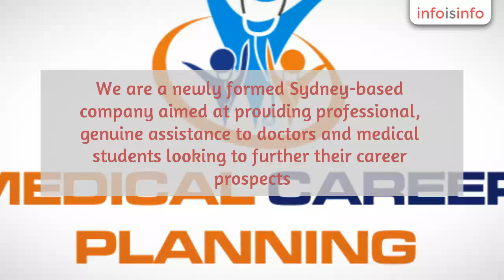Training in Waverley - Medical Interview Training - InfoIsInfo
Medical Interview Training, Training in Waverley.

We are a newly formed Sydney-based company aimed at providing professional, genuine assistance to doctors and medical students looking to further their career prospects. Our doctors know first-hand the rigours of medical training, and the additional stress and uncertainty that comes with choosing and gaining an advanced training position in your chosen career.

All our doctors are hand-picked experienced senior clinicians who have trained in Australia, and know the inner workings of the system. They have personally been successful in many medical interview situations, obtaining positions in some of the most sought-after specialities and hospitals. They have decided to make time during their busy schedules to help you, the next generation of clinicians!

Let us utilise our experience, knowledge and personal insights into the medical training system to help guide you towards your desired career ambitions. We know from personal experience the frustration of being given medical interview coaching or career advice by non-medical “life coaches”. These individuals tend to offer their services to a vast range of professionals, without fully understanding the specific needs of medical professionals.

Medical Interview Training and Medical Career Development –

run exclusively BY DOCTORS, FOR DOCTORS

Why Us?Medical Interview Training employs only senior experienced clinicians who are passionate about helping the next generation achieve their ambitions. Our doctors have all personally gone through the stressful selection process of working their way up the medical hierarchy. At MIT, we are continually surprised that after years of study and hard work, many junior doctors don't prepare adequately for their potentially career changing interviews.
We feel that it is disappointing that the main place until now for doctors applying for interview training are run by so-called “career consultants” or marketing personnel. Almost always, they offer services to clients in fields as diverse as finance, marketing, law, advertising and medicine. Some claim to have a “level of clinical knowledge” just by spending time with doctors!
As every doctor knows, medicine is a very specialised and unique field. We deal with patients, not clients or customers. We are trained to think, analyse and behave in a certain analytical manner. At Medical Interview Training, we believe that interview panels can see through candidates who have been coached by those outside the field of medicine, or have not prepared sufficiently themselves.
Medical Interview Training has been established and designed exclusively for the medical community. We want to help those in a position we found ourselves in earlier in our careers. As our slogan says, “By doctors, for doctors.”We have limited classes and group sizes to ensure high standards and maximum benefits.
Our interview training sessions include discussion on various hot topics that candidates are expected to fully understand and be able to discuss during their interview. These include topics such as:
Advertising in medicine
Audit
Clinical governance
Consent
Critical incident reporting
Dealing with an impaired colleague
Infection control
Medical workforce issues
Rural Health
Safe work hours